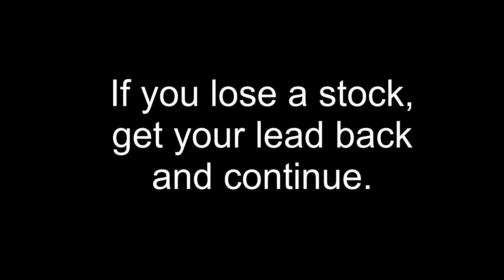How to Circle Camp | Smash Ultimate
Circle camping is an essential skill to have when Nintendo doesn't give you your preferred rules online. Usually, when you end up on an illegal stage, you have the ability to circle camp (which explains why the stage is illegal) your opponent and win. However, your opponent may also know how to circle camp you back. Fortunately, people who choose to play on illegal stages usually play characters that cannot circle camp (like Ganondorf, King Dedede, Hero, and Banjo & Kazooie).

Follow this guide to learn how to circle camp and hopefully convince your foolish opponents to play on legal stages.